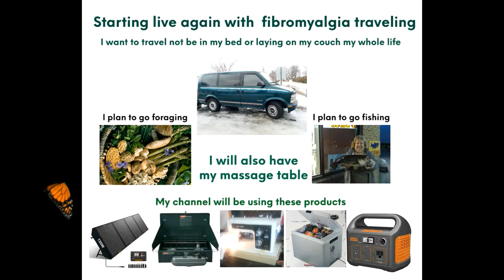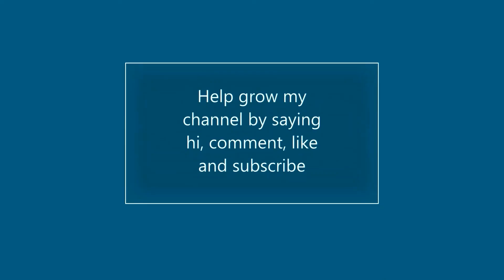Canadian Lady Van Life Winter Night Routine, No problems parking ( correction on music level )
Winter Night Routine, No problems parking anywhere in Tillsonburg Ontario. Canadian Tire, Mall, Tim Hortins, Mc Donald etc.
For  10 plus years I have just existed.  I have decided to make this channel so I can take back my life.   Since I was diagnosed with fibromyalgia I lost everything. I was homeless. I sent my son to live with friends so he could continue school and I was in a homeless  shelter for 22 days. I lost my house, I had 25 for gas.  It has been 10 plus years to get to were I am today.
  I have learned to live with my illness and manage. I take sleeping pills to manage pain. I don't smoke, drink or take drugs. I take melatonin and magnesium to help sleep every night.
On this channel I want to encourage everyone to enjoy life to the fullest no matter your situation in life. I want to encourage everyone that wants to do van life, start with what you have. It does not have to be perfect, you will learn as you go. That is what I am doing, I feel so relieved that I have started. I also want to do some foraging and fishing.

Depuis plus de 10 ans, je viens d'exister. J'ai décidé de créer cette chaîne pour pouvoir reprendre ma vie. Depuis que j'ai reçu un diagnostic de fibromyalgie, j'ai tout perdu. J'étais sans abri. J'ai envoyé mon fils vivre chez des amis pour qu'il puisse continuer l'école et j'ai été dans un refuge pour sans-abri pendant 22 jours. J'ai perdu ma maison, j'avais 25 pour le gaz. Il a fallu plus de 10 ans pour arriver là où je suis aujourd'hui.
  J'ai appris à vivre avec ma maladie et à gérer. Je prends des somnifères pour gérer la douleur. Je ne fume pas, ne bois pas et ne prends pas de drogue. Je prends de la mélatonine et du magnésium pour m'aider à dormir chaque nuit.
Sur cette chaîne, je veux encourager tout le monde à profiter pleinement de la vie, quelle que soit votre situation dans la vie. Je veux encourager tous ceux qui veulent faire de la vie en camionnette, commencez par ce que vous avez. Il n'a pas besoin d'être parfait, vous apprendrez au fur et à mesure. C'est ce que je fais, je me sens tellement soulagé d'avoir commencé. Je veux aussi faire de la cueillette et de la pêche.

Durante más de 10 años he existido. He decidido hacer este canal para poder recuperar mi vida. Desde que me diagnosticaron fibromialgia lo perdí todo. Yo estaba sin hogar. Envié a mi hijo a vivir con amigos para que pudiera continuar la escuela y estuve en un refugio para personas sin hogar durante 22 días. Perdí mi casa, tenía 25 para gasolina. Han pasado más de 10 años para llegar a donde estoy hoy.
  He aprendido a vivir con mi enfermedad y manejarme. Tomo pastillas para dormir para controlar el dolor. No fumo, bebo ni tomo drogas. Tomo melatonina y magnesio para ayudar a dormir todas las noches.
En este canal quiero animar a todos a disfrutar la vida al máximo sin importar su situación en la vida. Quiero animar a todos los que quieran hacer van life, que empiecen con lo que tienen. No tiene que ser perfecto, aprenderás sobre la marcha. Eso es lo que estoy haciendo, me siento tan aliviado de haber comenzado. También quiero hacer algo de forrajeo y pesca.